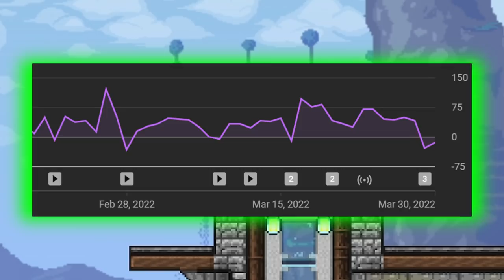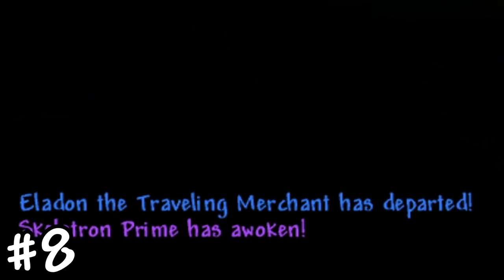20 Ways to Prank Your Friends in Terraria!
It’s April First, and in honor of the shenanigans that come along with it, I’m going to show you 20 ways you can troll your friends in Terraria!

The codes for the announcement boxes. Copy the brackets as well!
[c/AF4BFF:Skeletron Prime has awoken!]
[c/AF4BFF:A Blood Moon is rising…]